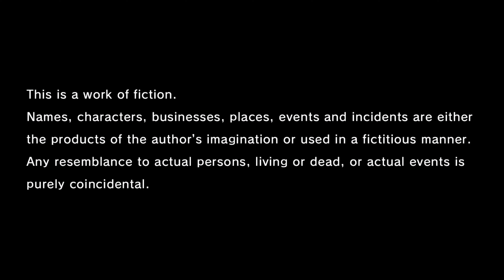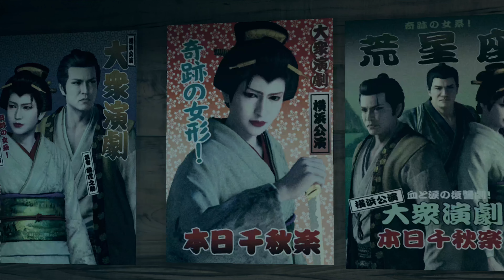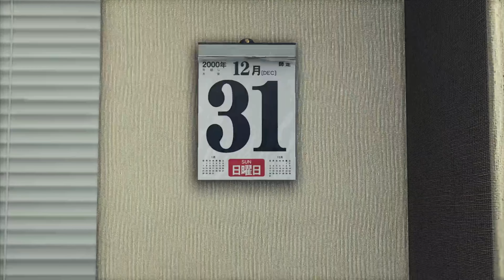Yakuza: Like a Dragon Xbox Series X - Intro and gameplay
Yakuza: Like a Dragon gameplay